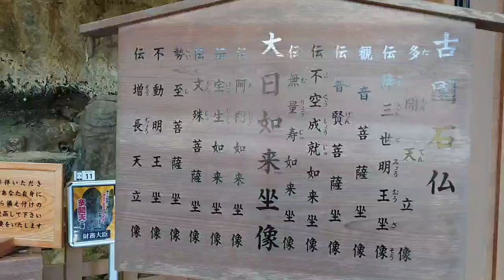国宝 臼杵石仏その6